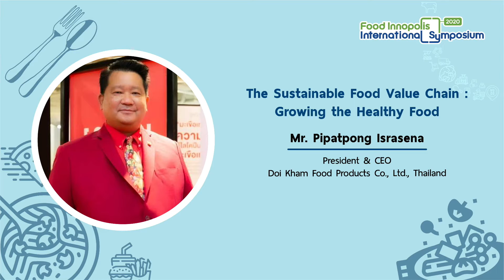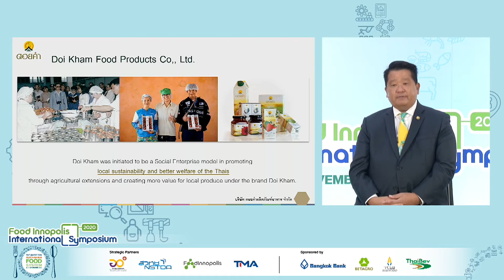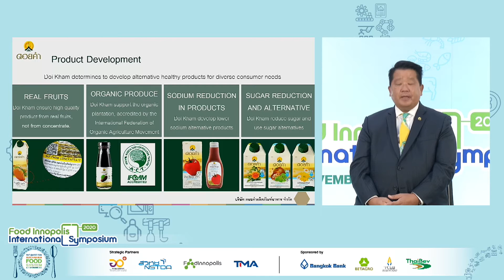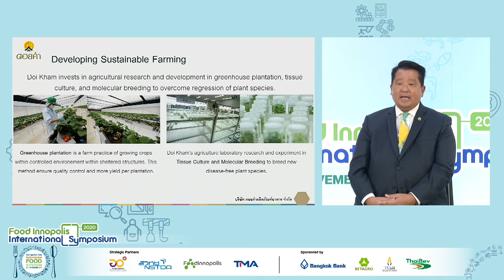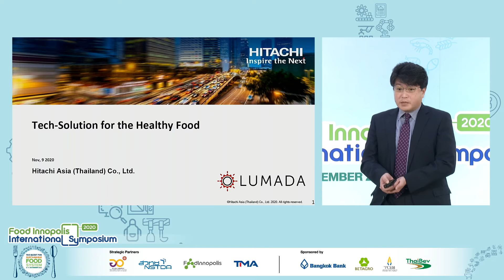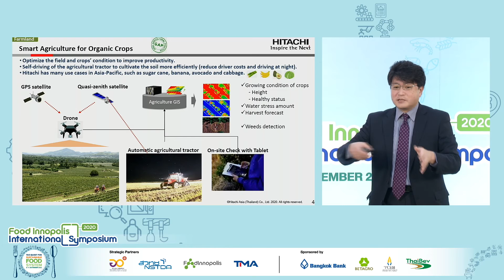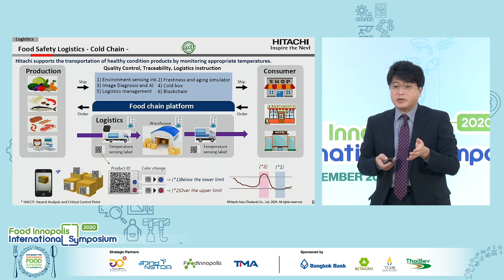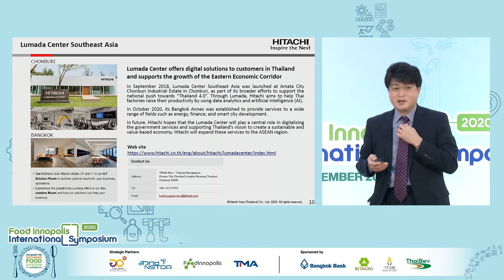FIIS 2020: The Sustainable Food Value Chain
Food Innopolis International Symposium (FIIS) 2020
9 - 11 November 2020, Bangkok, Thailand

The Sustainable Food Value Chain
Growing the Healthy Food
By Mr. Pipatpong Israsena
President & CEO, Doi Kham Food Products Co., Ltd., Thailand

Tech-Solution for the Healthy Food
By Mr. Hayato Yamaguchi
General Manager, ICT Solutions Business
Hitachi Asia (Thailand) Co., Ltd., Thailand